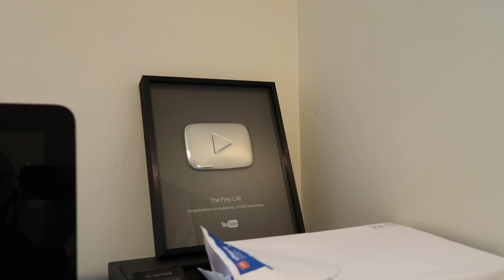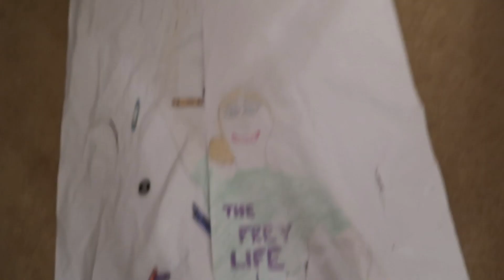Being FRIENDS with a CHRONICALLY SICK PERSON 😷 (8.7.17)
Balancing social life with a chronic illness can be challenging, but it helps to have understanding friends!